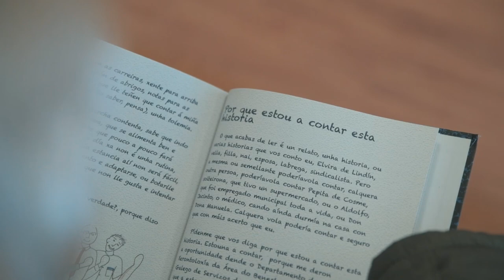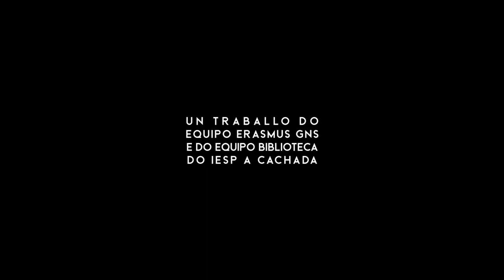Por que estou a contar esta historia, 2019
Proxecto levado a cabo polo alumnado participante no Erasmus Green New Schools,  o equipo da Biblioteca e o centro de día de Boiro. Curso 2019/20
Gravado e editado por Pablo Chouza.